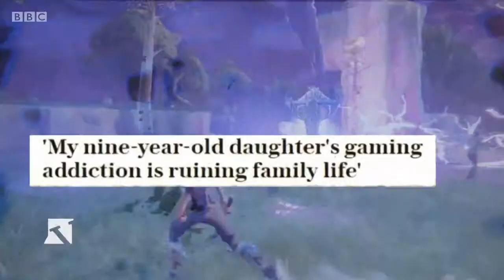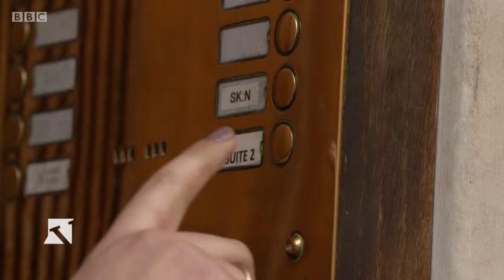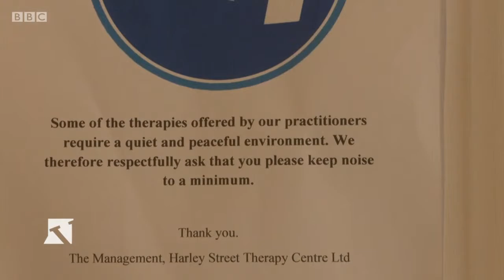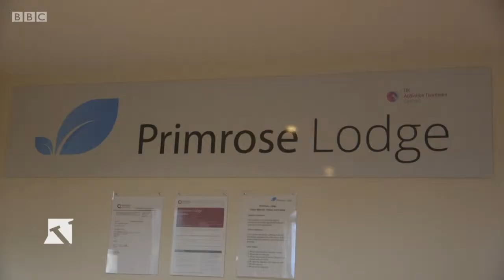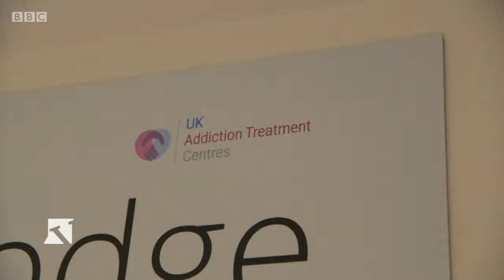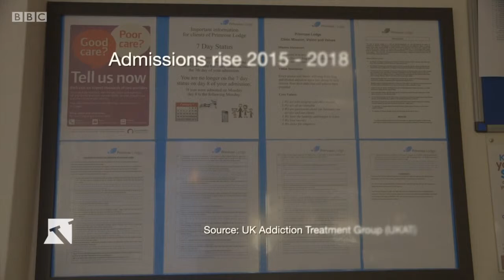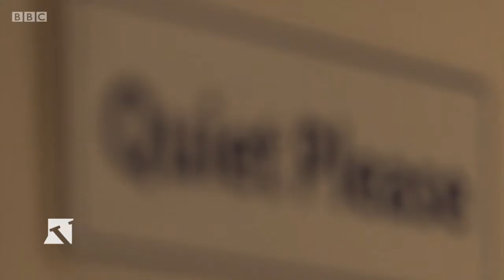Addicted to Gaming: Addiction Expert Adam Cox BBC Victoria Derbyshire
Adam Cox was featured on BBC 1's Victoria Derbyshire show as the addiction expert featured to discuss the growing trend of video game addictions. A report into the rise of gaming addictions showing it can be more serious than people think. Features a gaming addict being cured in a single session.
Adam explains the cause of online gaming, how to spot the signs when it gets too bad, the treatment of video game addiction, why it's become recognised by the world health organization as a Gaming Disorder.

Adam explains that video game addiction is currently at the tip of the iceberg and why it's set to big a much bigger problem in the future.

00:00 - Intro
01:30 - Addicted to Gaming Report
03:50 - Adam Cox in the Clinic with Addicted Client
07:30 - Seeing the results
10:10 - Adam Cox interviewed by Victoria Derbyshire